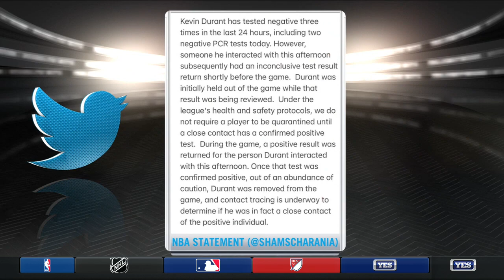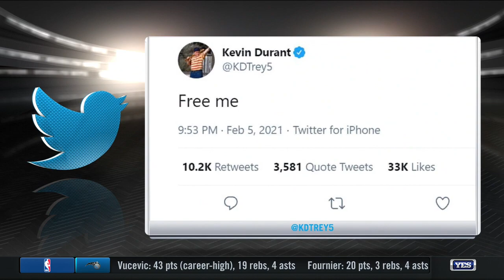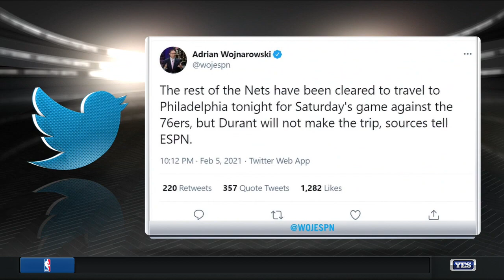Kevin Durant update & his availability for Philadelphia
Statement from NBA on Kevin Durant along with an update on his availability for the next game in Philadelphia.